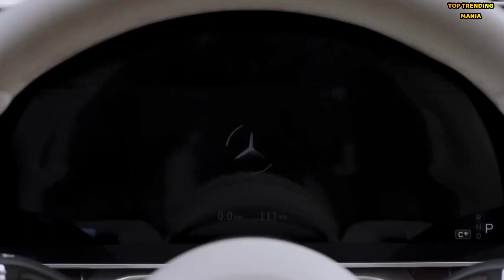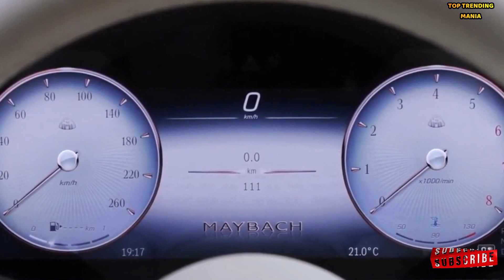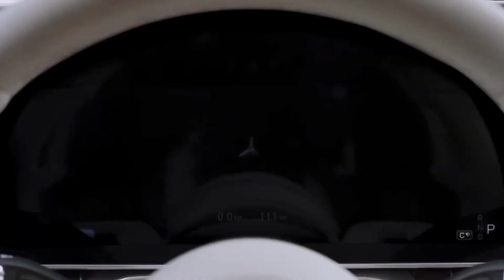Top 10 Luxury Cars 2023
Welcome back, car enthusiasts! Today, we're diving into the world of automotive luxury as we unveil the Top 10 Luxury Cars of 2023. From sleek designs to state-of-the-art technology, these cars represent the pinnacle of elegance and opulence. So sit back, relax, and let's take a ride through the world of luxury!